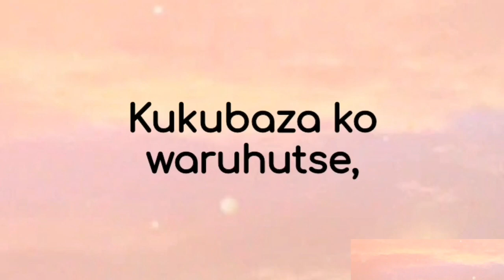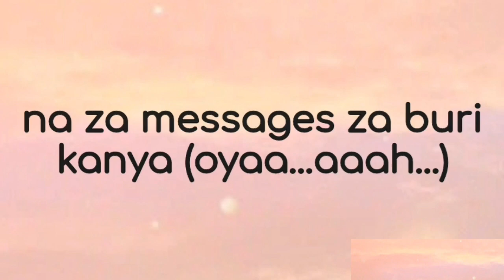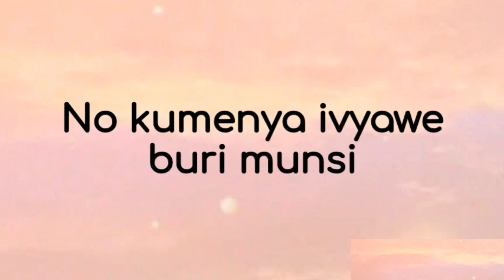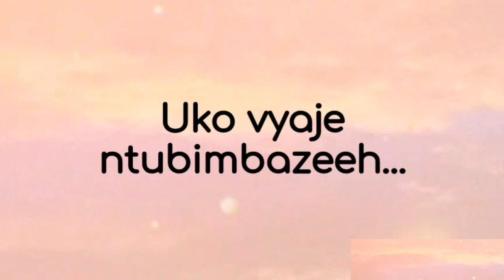Vichou Love - Nakwisanzemwo (Lyrics)